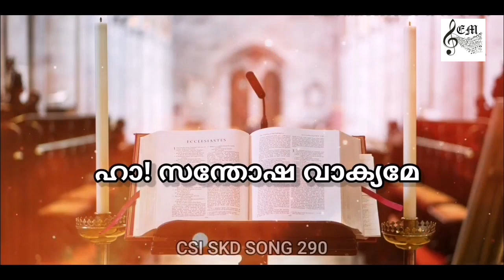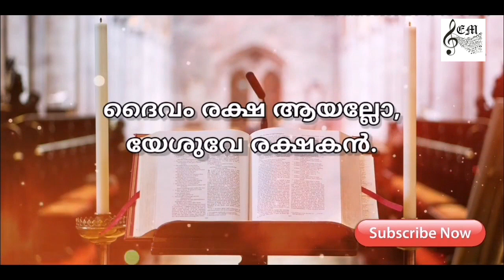290| ഹാ! സന്തോഷ വാക്യമേ | Jesus Saves, Jesus Saves | CSI SKD SONG 290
Here's another song from Ebenezer Musicz family 😊

Music and lyrics are taken from the CSI South Kerala diocese worship song book number 290, tonic solfa fifth edition

We have heard the joyful sound
Author
Priscilla J. Owens

Tune: [We have heard the joyful sound]

Translated by
Shri. Mosa Walsalam

Singers

Soprano
Diya P S
Hridya P S
Priya Saji John
Sheela Angel Rani A

Alto
Hridya P S
Shinitha Ebenezer

Bass and Tenor
Dharmapalan C Das
Veerudh Jones

Video background courtesy
Sis. Surangani Rosi

Thumbnail courtesy
ChristGallery.com

Lyrics courtesy
Jinu Josh W
CSI SKD Song Book Application

Church Organ
Shinitha Ebenezer

Video Edits
Veerudh Jones

Lyrics

Jesus saves, Jesus saves
         1
ഹാ! സന്തോഷ വാക്യമേ,
  യേശുവേ രക്ഷകന്‍;
എങ്ങും ഘോഷിക്കേണമേ
  യേശുവേ രക്ഷകന്‍
  നാടുതോറും കീര്‍ത്തിപ്പിന്‍,
  നാഥന്‍ ചൊന്നതോര്‍മ്മിപ്പിന്‍,
  ആര്‍ത്തെങ്ങും പ്രസ്താവിപ്പിന്‍;
  യേശുവേ രക്ഷകന്‍.
         2
കപ്പല്‍ ഓട്ടി ചൊല്ലുവിന്‍,
  യേശുവേ രക്ഷകന്‍;
പാപികള്‍ക്കു ചൊല്ലുവിന്‍
  യേശുവേ രക്ഷകന്‍
  ദ്വീപുതോറും പാടുവിന്‍
  തീരംതോറും പാടുവിന്‍
ഏറെ ഗീതം പാടുവിന്‍
  യേശുവേ രക്ഷകന്‍.
         3
പോരിന്‍സ്ഥാനം കേള്‍ക്കണം
  യേശുവേ രക്ഷകന്‍;
താന്‍ വാണീടും കാരണം
  യേശുവേ രക്ഷകന്‍.
ഭീതിയേറും കാലത്തും,
പ്രാണന്‍പോകും നേരത്തും
കല്ലറയ്ക്കു ചാരത്തും,
  യേശുവേ രക്ഷകന്‍.
         4
വായുമാര്‍ഗ്ഗം കേള്‍ക്കട്ടെ,
  യേശുവേ രക്ഷകന്‍;
ജാതികള്‍ കൊണ്ടാടട്ടെ
  യേശുവേ രക്ഷകന്‍.
ദാനമായി വന്നല്ലോ
ദാരിദ്ര്യപ്പെട്ടോര്‍ക്കെല്ലാം
ദൈവം രക്ഷ ആയല്ലോ,
  യേശുവേ രക്ഷകന്‍.

Representative Text
1 We have heard the joyful sound:
Spread the tidings all around:
Bear the news to ev'ry land,
Climb the steeps and cross the waves;
Onward! 'tis our Lord's command;

2 Waft it on the rolling tide:
Tell to sinners far and wide:
Sing, ye islands of the sea;
Echo back, ye ocean caves;
Earth shall keep her jubilee:

3 Sing above the battle strife:
By His death and endless life:
Sing it softly through the gloom,
When the heart for mercy craves;
Sing in triumph o'er the tomb:

4 Give the winds a mighty voice:
Let the nations now rejoice:
Shout salvation full and free,
Highest hills and deepest caves;
This our song of victory:

Source: One Lord, One Faith, One Baptism: an African American ecumenical hymnal 426

Scripture References
Leviticus 25:11 (hymns)
Psalm 67 (hymns)
Psalm 89:15 (hymns)
Psalm 96 (hymns)
Isaiah 42:10-12 (hymns)
Zephaniah 3:17 (hymns)
Matthew 1:21 (hymns)
Matthew 28:18-21 (hymns)
Mark 16:8 (hymns)
Mark 16:15-16 (hymns)
Luke 19:10 (hymns)
Luke 24:47 (hymns)
John 10:9 (hymns)
Acts 1:8 (hymns)
Acts 2:21 (hymns)
Acts 4:12 (hymns)
Acts 16:31 (hymns)
Romans 4:25 (hymns)
Romans 10:9 (hymns)
Romans 10:14-15 (hymns)
1 Corinthians 15:54-57 (hymns)
1 Timothy 1:15 (hymns)
Hebrews 7:25 (hymns)
1 John 4:14 (hymns)

First Line: We have heard the joyful sound
Title: Jesus Saves
Author: Priscilla J. Owens
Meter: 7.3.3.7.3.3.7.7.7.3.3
Language: English
Copyright: Public Domain

Owens, Priscilla Jane, was born July 21, 1829, of Scotch and Welsh descent, and is now (1906) resident at Baltimore, where she is engaged in public-school work. For 50 years Miss Owen has interested herself in Sunday-school work, and most of her hymns were written for children's services. Her hymn in the Scotch Church Hymnary, 1898, "We have heard a joyful sound" (Missions), was written for a Sunday-school Mission Anniversary, and the words were adapted to the chorus "Vive le Roi" in the opera The Huguenots.